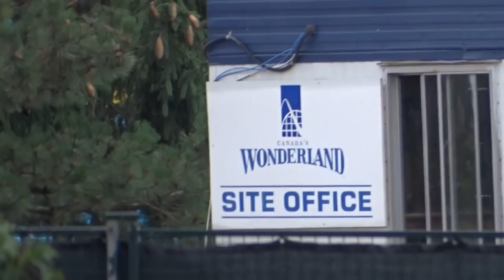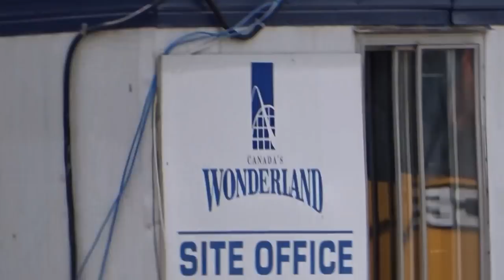Construction Update & Amusement Insiders Missing?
Amusement Insiders is rumoured to be off in the Yukon somewhere exploring "The Dome" in search of a brand new massive beast.